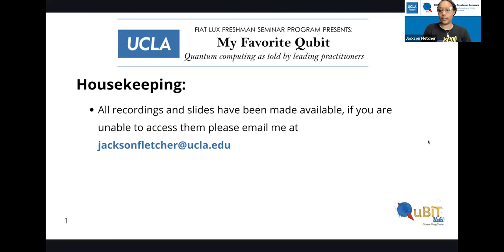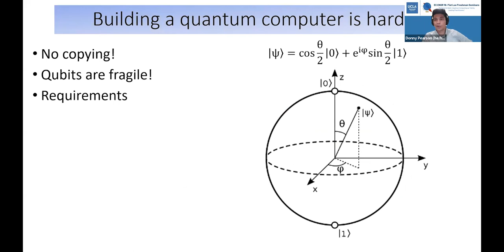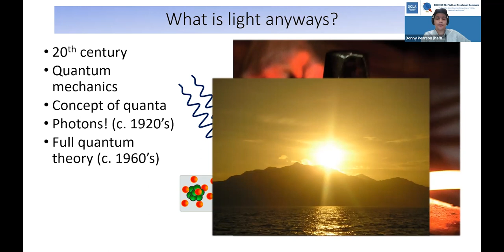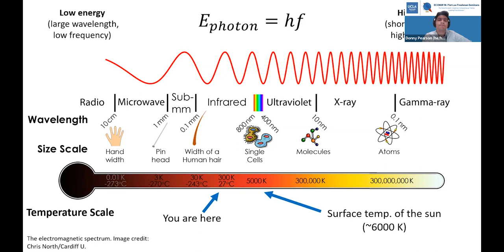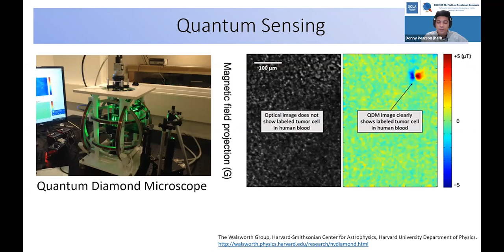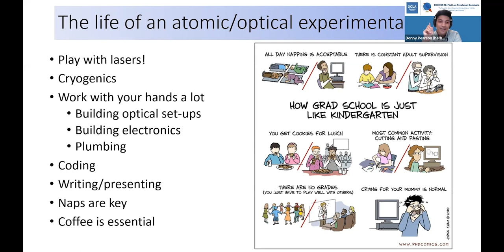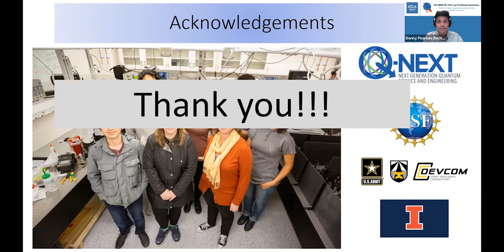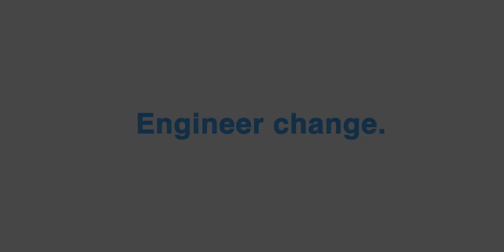Fiat Lux 2022 - Lecture 5 Donny Pearson's Favorite Qubit Photons